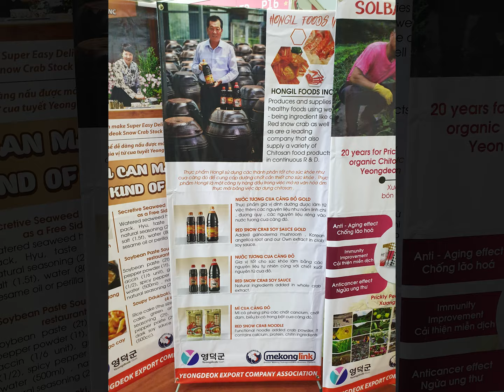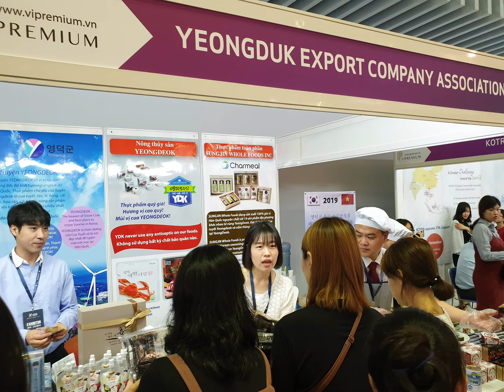MKL Secc video picture 190605